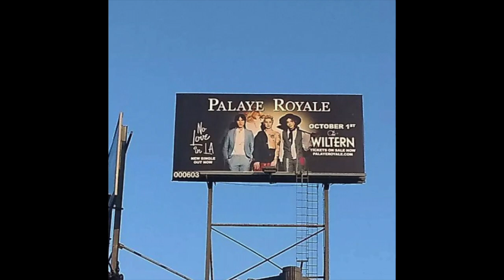moving vlog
This is a little montage video of my process moving to LA. I hope you like it and now that I have this done, I plan on uploading content on a regular basis.